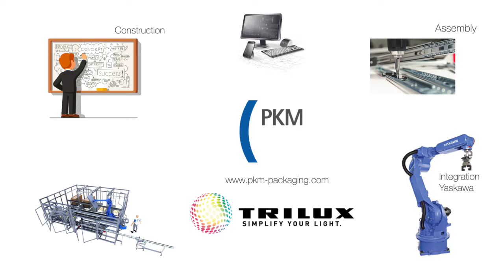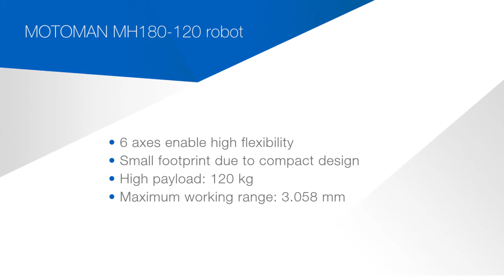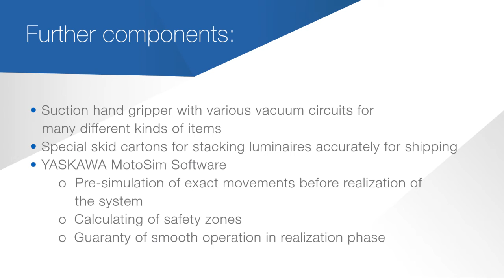YASKAWA, PKM & Trilux - Packaging & Palletizing of luminaires with MOTOMAN MH180-120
YASKAWAs MOTOMAN MH180-120 robot packages and palletizes LED-luminaires for Trilux in packaging system constructed by PKM Packaging GmbH